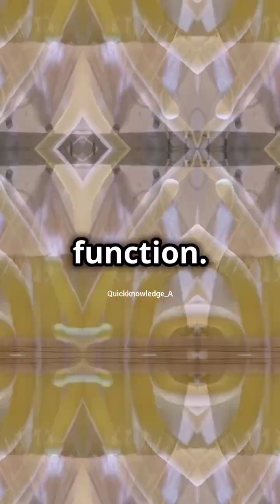This creature stole chloroplast from algae 😲😲